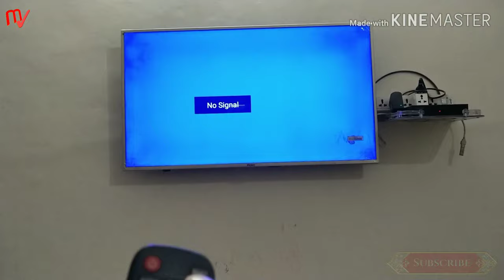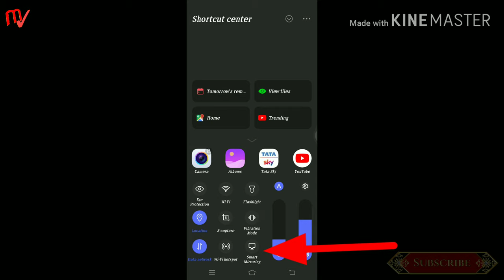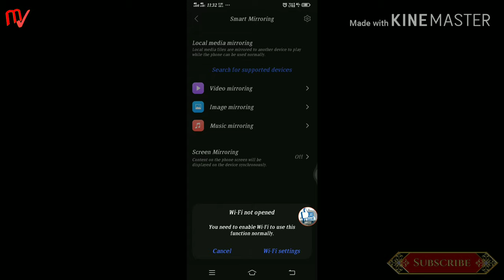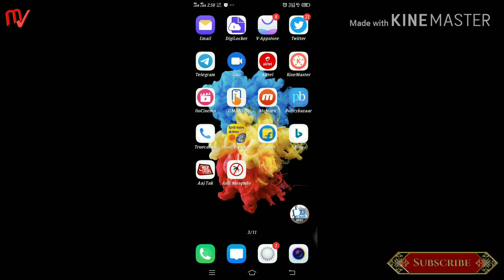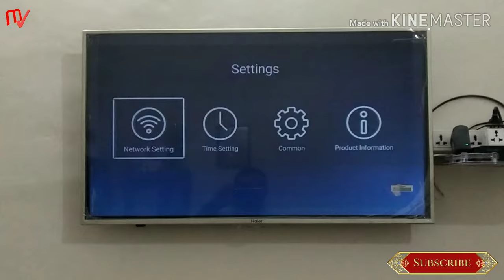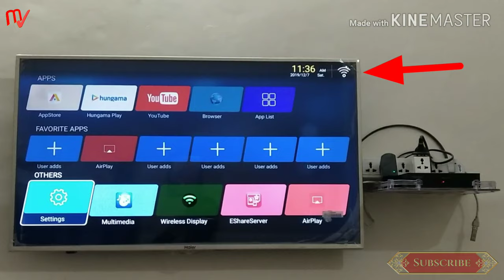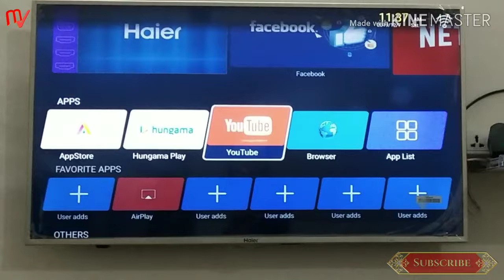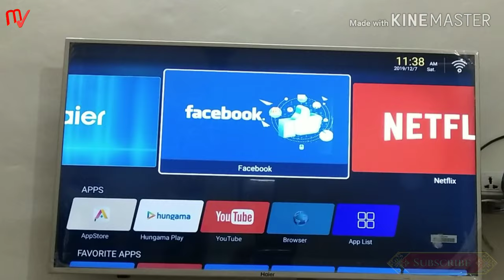HAIER TV CONNECT TO PHONE, SMART TV, ANDROID TV,SMART LED TV CONNECT TO MOBILE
HI FRIENDS ESS VIDEO ME HUM JANENGE MOBILE KO LED TV SE KAISE CONNECT KARE, OR SAATH HI JANENGE HOW TO CONNECT SMART TV TO INTERNET USING MOBILE HOTSPOT.

फ़्री बनवाएं अभी / एक मोदी कार्ड से भारत मे सरकारी नोकरी पाएं, विदेशों में भी,
SRPK CARD, Sarkari Rozgar Protsahan Kendra

SELFIE Stick Cum Tripod
Best LAPTOP Under 20K 1TB
Boya BY M1 Cheap Mic
Best Cheap Tripod
Milton bottle hot & cold 24 hrs
Pure Copper Water Bottle
Shilpa Shetty Noni Juice
TDS METER Drinking Water
Rich Dad Poor Dad Book
Wireless Bluetooth Headset

Queries  Solved  &  Tags:-
HAIER TV
HAIER SMART TV
ANDROID TV
HAIER TV 32 INCH
HAIER LED TV
HAIER TV 43 INCH SMART TV
HAIER ANDROID TV
HAIER TV CONNECT TO PHONE
SMART TV
ANDROID LED TV
HAIER TV GUIDE
HOW TO USE WIFI AND YOUTUBE ON HAIER TV
HAIER SMART TV ANDROID
HAIER LED TV SERVICE MENU
HAIER SMART LED DEMO
HOW TO CONNECT MOBILE PHONE TO TV
SMART LED TV CONNECT TO MOBILE
MOBILE KO LED TV SE KAISE CONNECT KARE